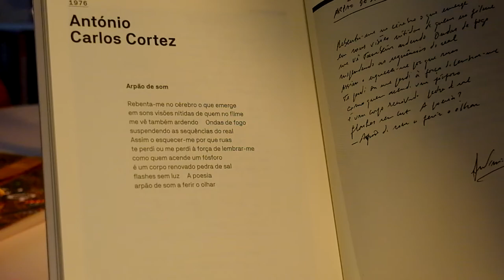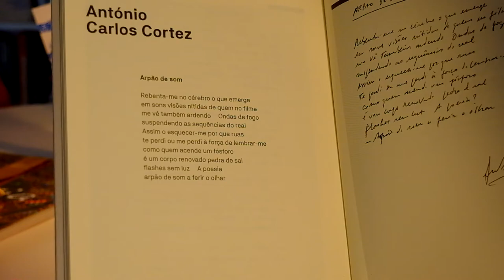onossopoemário "Arpão de som" de António Carlos Cortez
Lecture à deux voix et en deux langues de "Arpão de som" de António Carlos Cortez